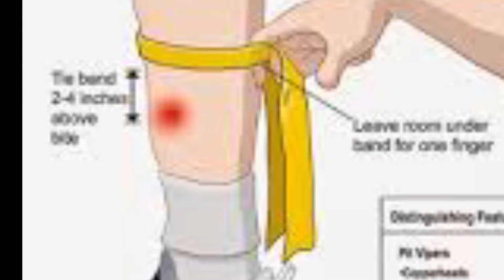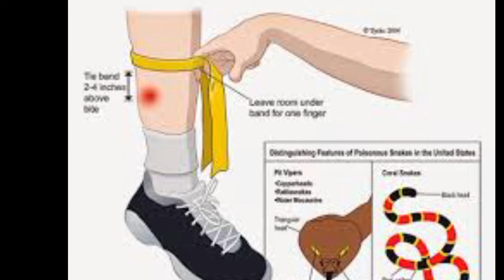রাসেলস ভাইপার এর কামড়ের ক্ষেত্রে করণীয় কার্যাবলি। Actions to be taken in case of Russel Viper bite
আজকের ভিডিওতে আমি আপনাদের সাথে শেয়ার করতে যাচ্ছি রাসেলস ভাইপার এর কামড়ের ক্ষেত্রে করণীয় কার্যাবলী কি সাপে কাটলে কি করতে হবে। আশা করছি ভিডিওটি আপনাদের কাছে ভালো লাগবে ভিডিওটি ভালো লাগলে বন্ধুদের সাথে শেয়ার করতে ভুলবেন না।